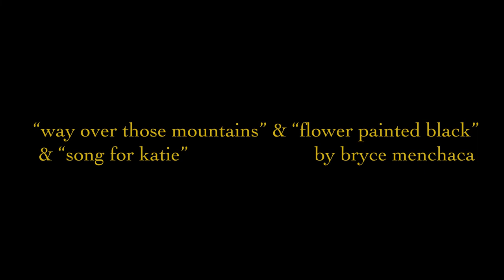bryce menchaca - way over those mountains & flower painted black & song for katie (smallsongs)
on a snowy day in denver, bryce menchaca walks inside to play three acoustic tunes !